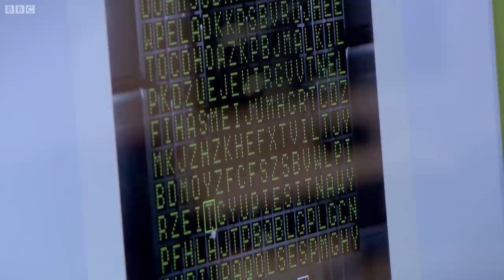Sweating Buckets - Bang Goes The Theory - Series 6 - BBC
Dallas Campbell undergoes a gruelling exercise session without any water. What will be the effects on his body and mind?